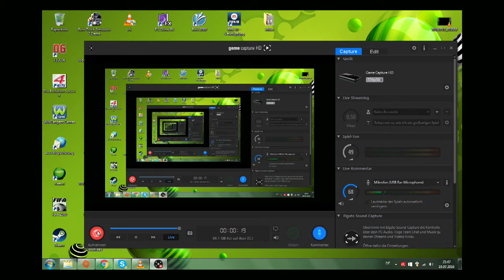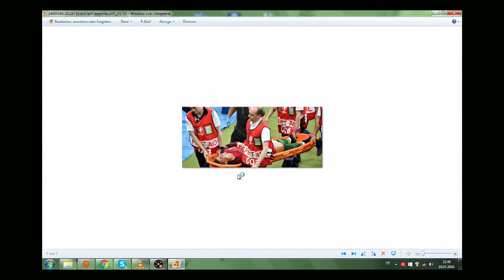Eilmeldung cristiano ronaldo verletzt im EM Finale 2016